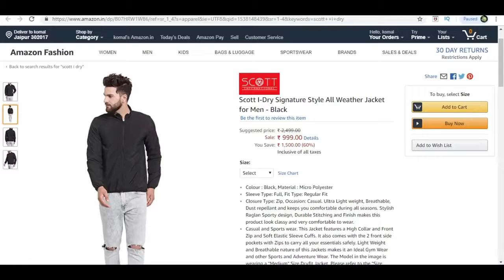#5 Looks 1 Jacket | #5 Super Crazy Looks in Just 599/- Rs./College/Travel /lftnaturalindian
Scott International : All weather I dry Jacket for women

Scott International : All weather I dry Jacket for Men